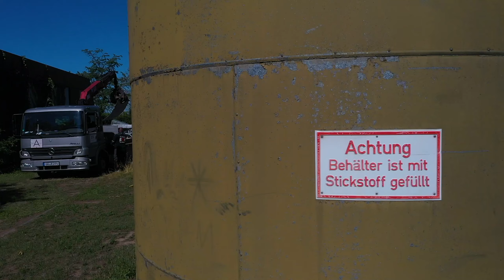ESC - Entsorgungsfachbetrieb Groß-Gerau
Ein Trailer für Suthan Rayanajagam